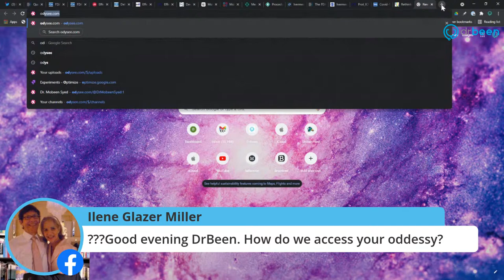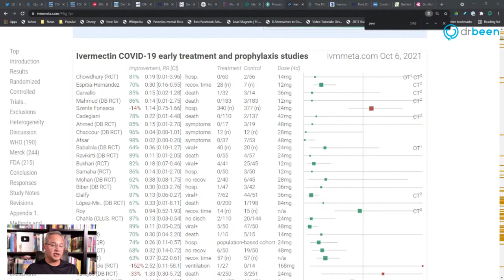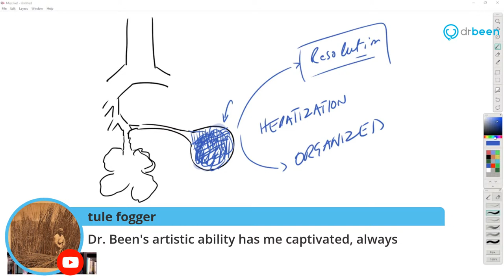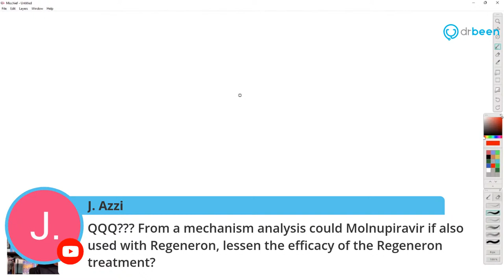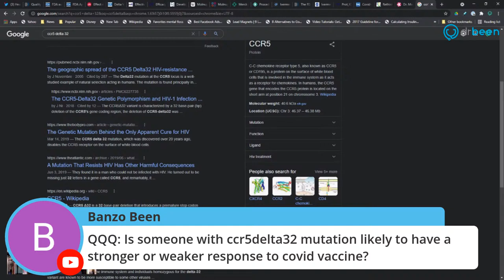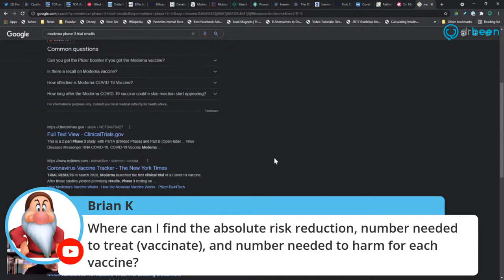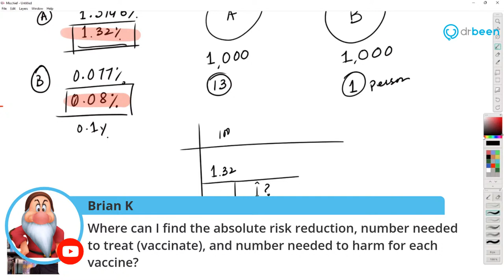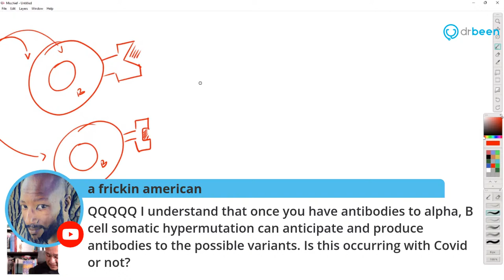Random COVID Questions with Dr. Been (#134)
Let’s discuss your general questions.